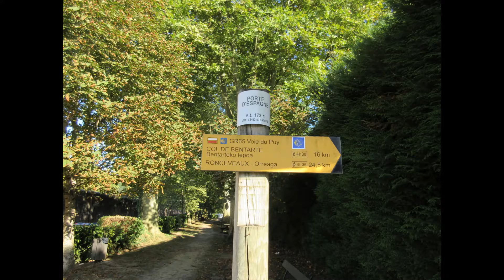Ich bin dann mal weg ! Mein Camino Frances 2019 Ankunft Saint Jean Pied de Port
Alles ausgebucht !! gut für den ,der vorgesorgt hat - Stau auch vor dem Pilgerbüro - Ein Hamburger geht immer - Im folgenden habe ich eins nie vergessen was der Herbersvater gesagt hatte "Der Camino ist kein Wettrennen " .Kenne immer deine Grenzen .Vor Allem "Genieße den Weg"